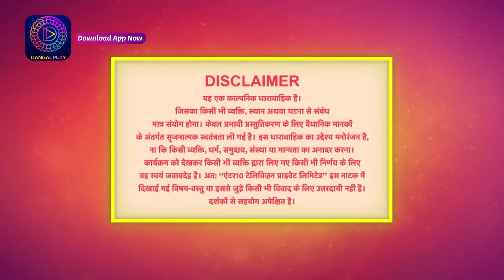Deewani | New Show | Full Episode 28 | 18 April 2024 | दीवानी | Dangal TV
You can watch the Dangal TV channel :
Fastway Channel No: 15
Digena Channel No: 117
Zing Channel No: 119
Tata Play: 177
Sun Channel No : 328